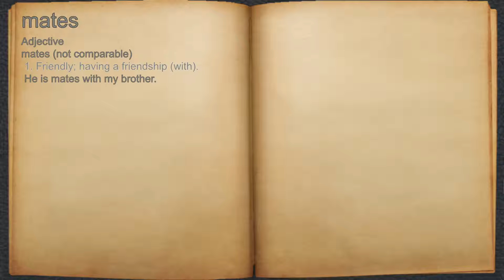What does mates mean?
A spoken definition of mates.

Intro Sound:
Typewriter - Tamskp